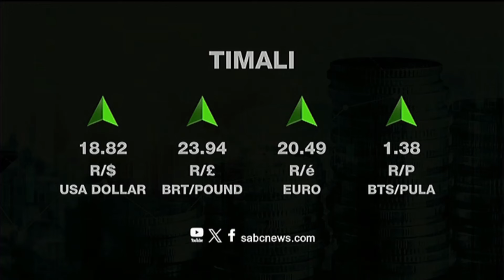Mahungu ya Xitsonga | 06 March 2024